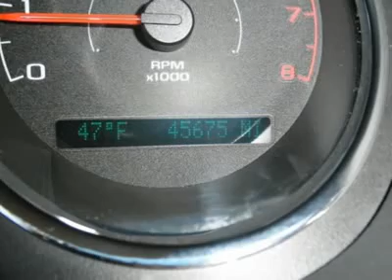2008 CHEVROLET COBALT Hermitage , PA 71080A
2008 CHEVROLET COBALT Hermitage , PA
Stock

Mel Grata Toyota
2757 East State Street

We Have The Most Aggressive Sales Pricing On The Internet!! Stop By And Take Advantage Of The Huge Sale We Have Going On Right Now!! We Are Moving Inventory Like You Would Not Believe!! Special Finance Rates Available!! All Of Our Vehicles Are PA Inspected!!  We Have Financing Available For Everyone!! Questions, please contact one of our Internet Specialists at 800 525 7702  or by contacting us via email. We appreciate you allowing us the opportunity to earn your business!!